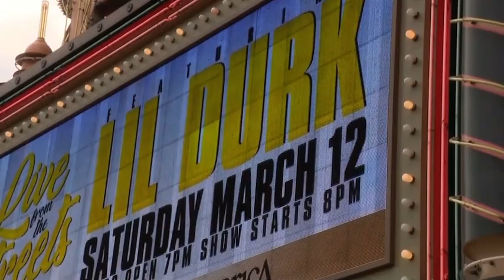Women involved in Detroit Fox Theatre brawl explain their side